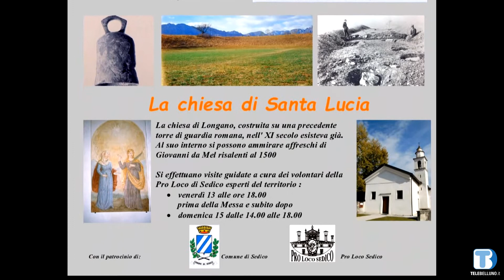TBD Agenda - in onda venerdì 13 dicembre 2019